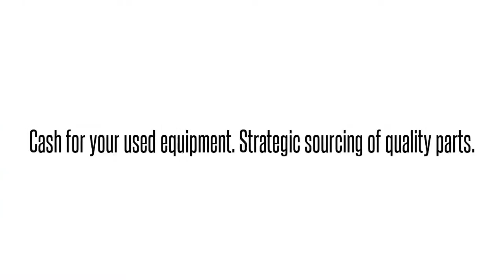Cisco used Parts Exchange: UCS-FI-DL2-RF Buy/Sell used here 1-407-93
We buy/sell and repair Cisco  UCS-FI-DL2-RF UCS 6248 LAYER 2 DAUGHTER CARD   Send us your requirements for Cisco Optical networking, Telephony, Call center equipment, Switches, Blades, systems and parts. 90 day warranty on all used/refurbished items. Bulk Buys! Repair and Hot spares! Strategic Sourcing.